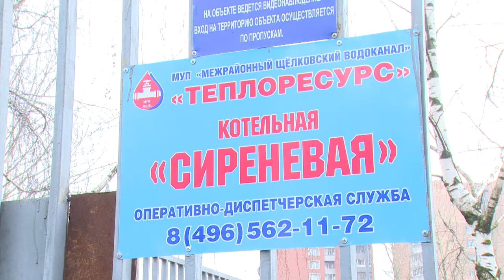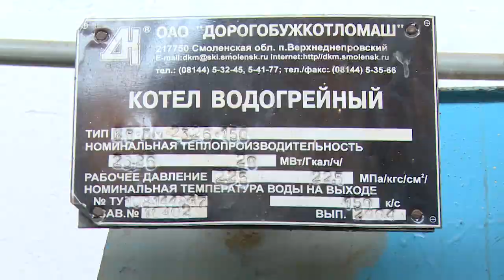В котельной на ул. Сиреневая выполняется капитальный ремонт и замена оборудования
Филиал «Теплоресурс» «Межрайонного Щелковского Водоканала» выполняет комплексный капитальный ремонт и замену оборудования в котельной на ул. Сиреневая.